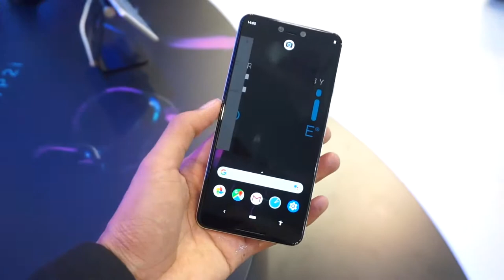P2i Teknik Kalis Air Akan Datang by Skyler VLogs